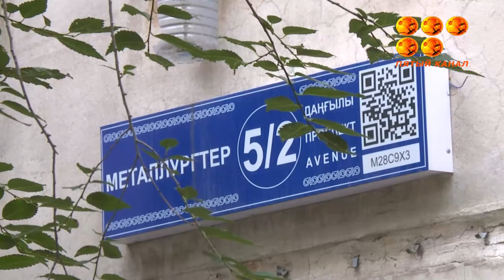Облыс әкімі Теміртаудағы газ жарылысынан зардап шеккен үйдің тұрғындарымен кездесті.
Үй иелеріне пәтерлерін қалпына келтіру үшін көмек көрсетілмек. Теміртау қаласының әкімдігі уақытша тұрғылықты орынның шығындарын өзі өтейді.